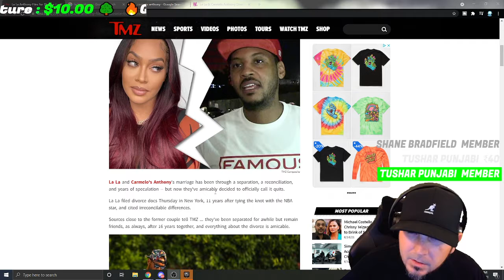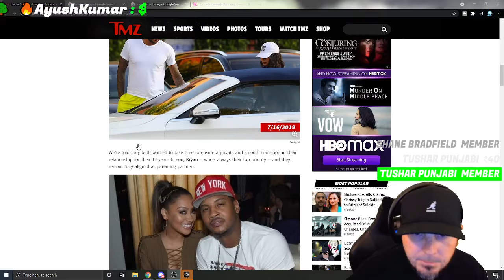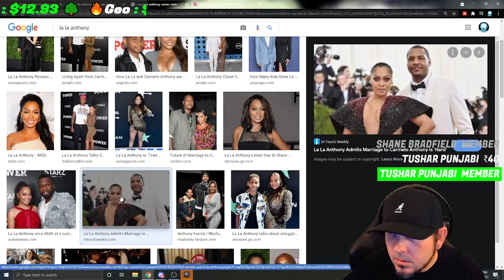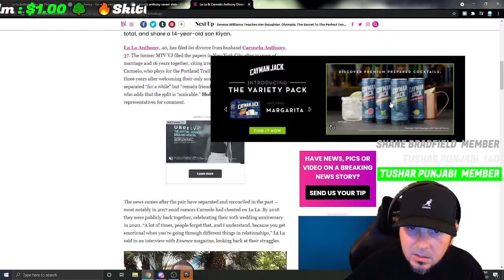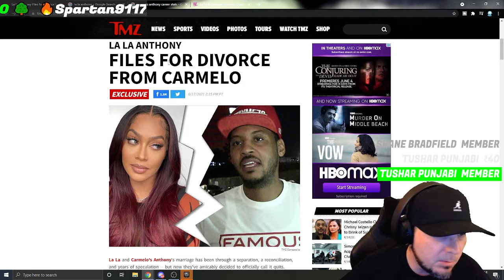🔥 Carmelo Anthony & La La Anthony Divorcing 💔 La La Anthony File For Divorce From Carmelo Anthony 🔴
💔 Breaking News
🔥 Carmelo Anthony
🔥 La La Anthony
💔 Filing For Divorce
🔥 She Caught Him ?

🔴 La La Anthony File For Divorce From Carmelo Anthony

La La and Carmelo's Anthony's marriage has been through a separation, a reconciliation, and years of speculation -- but now they've decided to officially call it quits.

La La filed divorce docs Thursday in New York, 11 years after tying the knot with the NBA star, and cited irreconcilable differences.

Sources close to the former couple tell ... they've been separated for awhile but remain friends, as always, after 16 years together, and everything about the divorce is amicable.

They both wanted to take time to ensure a private and smooth transition in their relationship for their 14-year-old son, Kiyan -- who's always their top priority -- and they remain fully aligned as parenting partners.

Melo and La La split in 2017 after 7 years of marriage amid rumors he cheated on her, but by late 2018 it seemed they were working things out.

In mid-2019, La La reportedly called their marriage "strained" amid more cheating speculation and things remained on shaky ground even though the family quarantined together in 2020.

I'm live from Los Angeles, CA but I'm originally from Little Rock, AR. So come in sub up let's Chill, Chat and Chief. 💚

💗  HELP $UPPORT  💗
Support is never expected but always appreciated

💻 PC Specs
CPU: i7-7700 liquid cooled
GPU: RTX 2080
RAM: 16GB DDR4
Storage: SSD 1TB
Keyboard: Corsair Wireless K57
Mouse: Logitech Wireless G903

 🗨  CONVERSATION TOPICS  🗯
 ::::  Different things i enjoy and enjoy talking about  ::::

(GAMER TAGS)
XBL : K1NG13ONG
PS4 : K1NG13ONG

  KingBong 420 💜💙💚